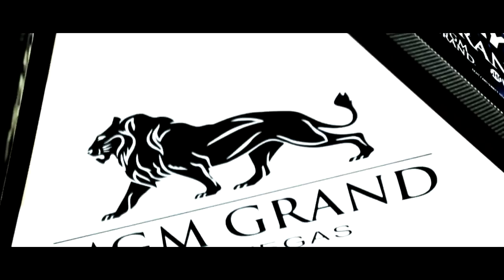Saul 'Canelo' Alvarez vs Erislandy Lara - Promo (HD)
A short trailer/promo for the much anticipated bout between Saul 'Canelo' Alvarez and the crafty Erislandy Lara, two of the best light-middleweights who will face off to determine 154lb supremecy on July 12th.

Soundtrack: The Lone Ranger - Trailer Song